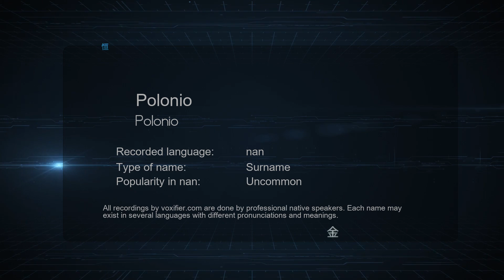How to Pronounce Polonio (Polonio) in nan - Voxifier.com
This is the nan pronunciation, gender, and phonetics recording of the name Polonio (Polonio). The same name may exist in other languages with different pronunciations. Check the meaning of name along with other possible pronunciations or similar names for free Voxifier uses the help of expert linguists to simplify pronunciations by replacing some special sounds with sounds more commonly available across all languages.